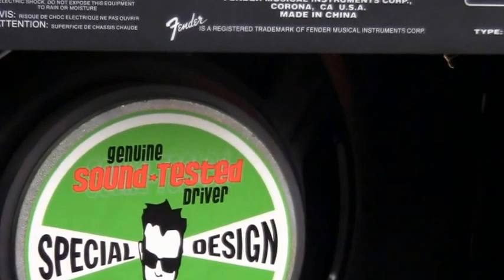Pubies -The Chicken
Optreden afsluiting Terschelling Tour
zomer 2013, Grote Markt, Arnhem